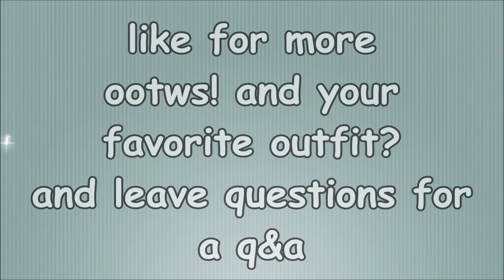OOTW: Late November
❤ OpEn Me WaTcH iN 720hD or 1080Hd ❤

HD makes a huge difference

♡ VINE - paulinaavanessaa

♡ Keek - paulinavanessa

♡INSTRAGRAM- paulinaavanessaa

Leave a comment it makes my day and i love to hear your feedback!

FAQ!

What editor do you use? Windows 8 Movie Maker and Sony Vegas 11

What grade are you in? 10th (sophomore)

Whats your name? Paulina (: